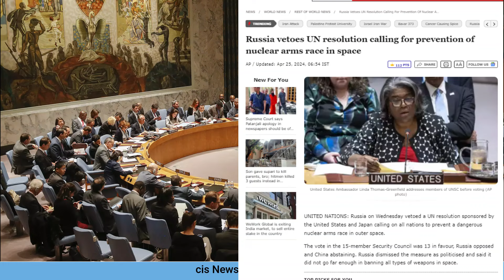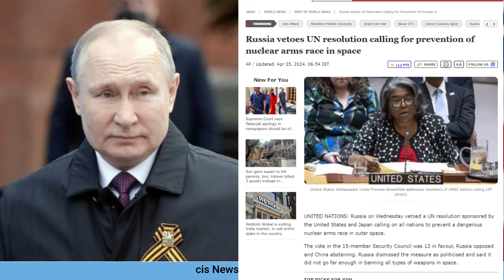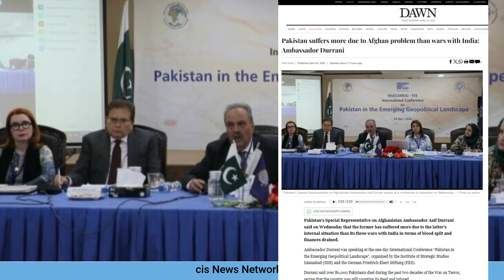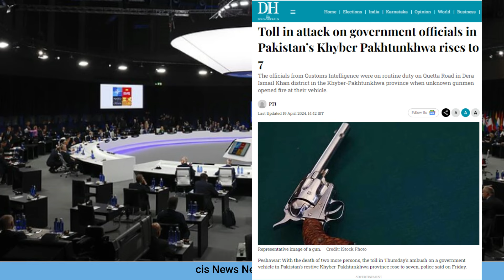भारत के 3 जंग से भी ज्यादा का नुकसान हुआ : पाक | रूस ने किया अमेरिका को वीटो